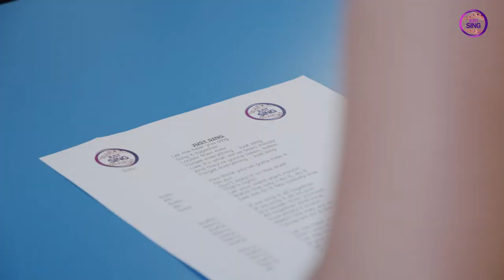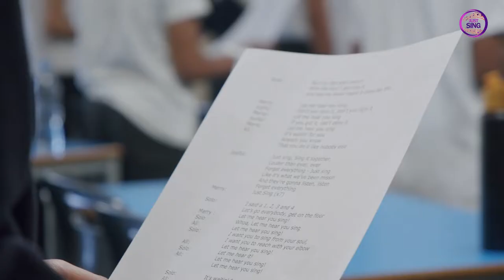JUST SING 2021 - KENNETH MORE THEATRE